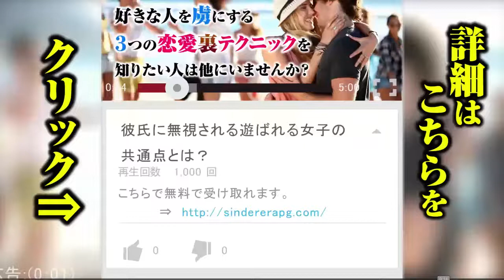②男性が「それを言えば男が喜ぶと思ってる？」と感じてイラっとしてしまう女性のセリフ９パターン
【５】本気でなくても言える別れ際の定番「また会いましょう」
「クールに言われると『どうせ会うつもりないでしょ』と思う」（20代男性）のように、別れ際、無表情で「また」と言われても、「誰にでも言っている」と感じる男性が多いようです。「今度は●●に行きたいな」など、次回のデートがより具体的になる一言をかけてはどうでしょうか。

【６】誰にでもできるようなことを褒める「すごーい」
「話聞いてる？」（30代男性）など、上の空感丸出しの反応に対し、「こう言っとけば大丈夫でしょ」という女性の意図を感じて引いてしまう男性もいます。他の男性と比べるなど、プライドをくすぐるような褒め方をすれば、満足してもらえるかもしれません。